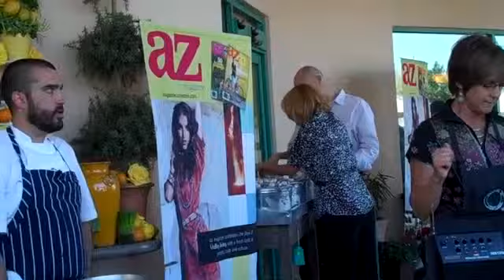Chef Matt Taylor | Smart Kitchen.com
Chef Matt Taylor of Noca Restaurant discusses his background, and makes a Pasta Carbonara.

Smart Kitchen
15560 N. Frank L. Wright Blvd.